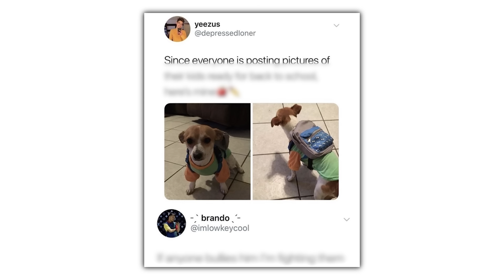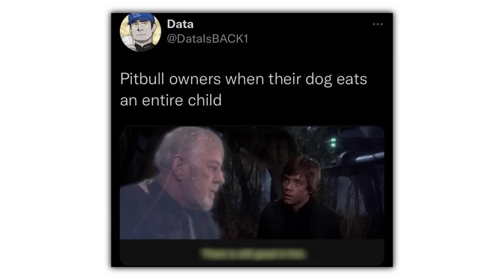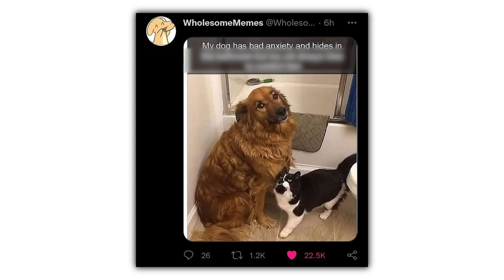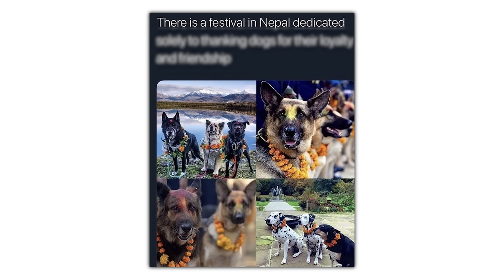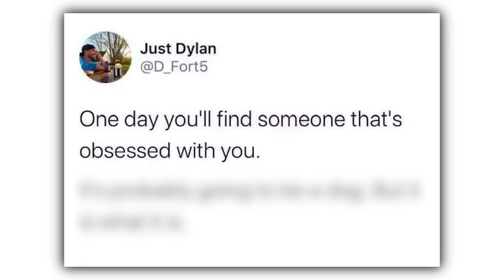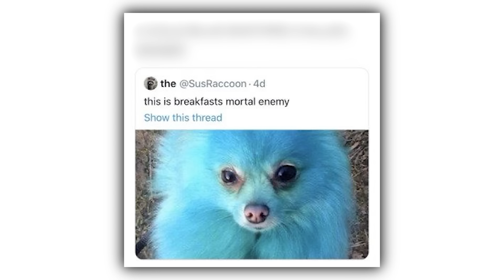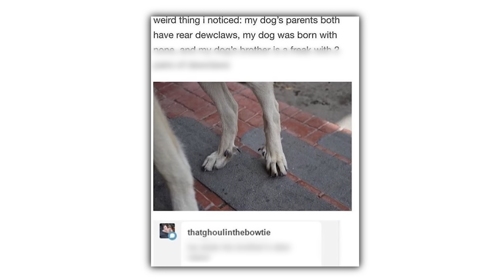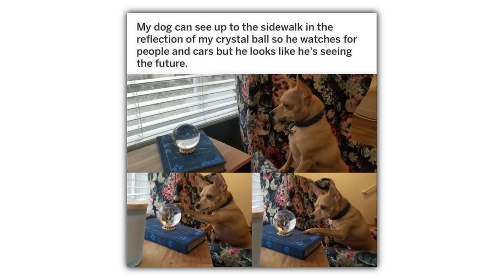Dog Memes I Found Last Night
Check these out or i will cry